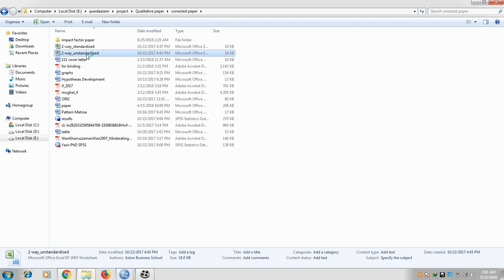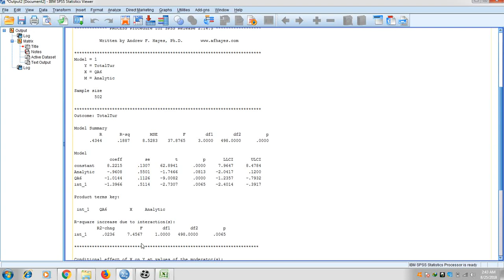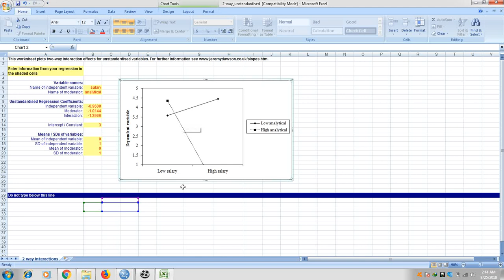moderation graph using Jeremy dawson excel file